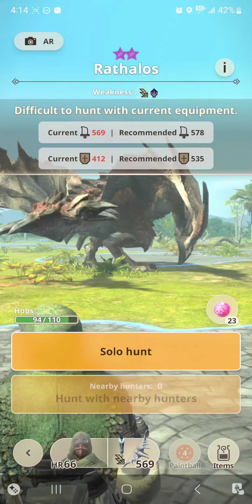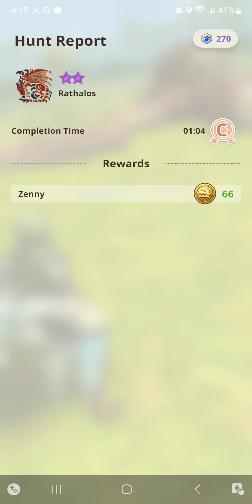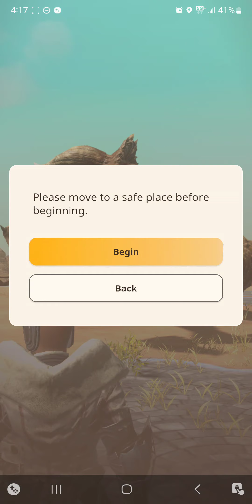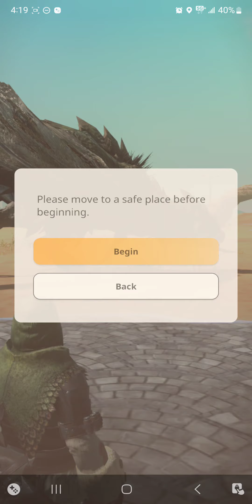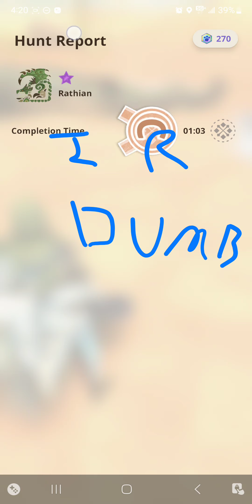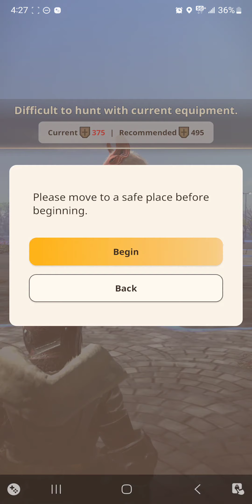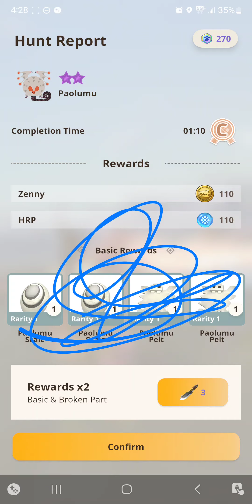A couple 7 and 6* plus a 5*diablos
I can't find diablos anywhere 😅